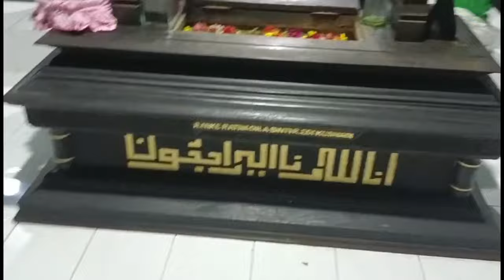SUASANA DI MAKAM NIKE ARDILLA DI MALAM HARI APRIL 2024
Asalamualaikum wrwb, semoga teman teman ku yang baik sehat selalu jg sukses Amin YRA.
suasana makam nike Ardilla terkini 2024 di bln April sangat terawat kebersihan nya, keindahan tetap terjaga, juga berdoa di makam nike ardilla, sangat hening dan lebih khusu untuk berdoa bila berziarah malam hari.
juga, ada fans nike ardilla nih dari bandung a alex dan mamah tegar, untuk berziarah.